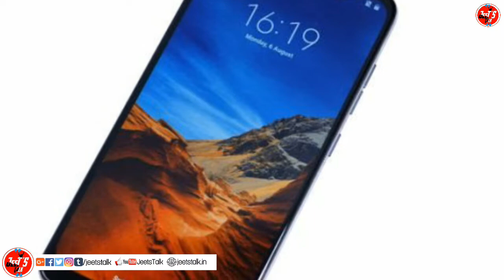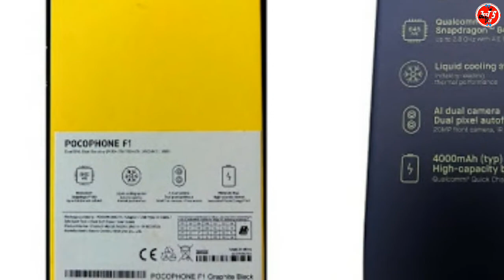Pocophone F1 vs Oppo F9 Pro Comparison कौनसा है सबसे सस्ता और अच्छा flagship Smartphone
Hello Everyone, welcome to all in My YouTube channel "JeetsTalk"

"Jai Hind, Vande Matram"
NOTE : All content used is copyright to Jeet's Talk,
JeetsTalk | jeetstalk | jeetstalk | Jeets Talk | JEETS TALK